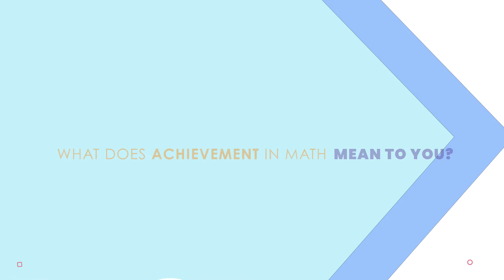Zorbit’s Math Impact: Student Achievement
The Zorbit’s platform boosts student achievement, mindset, confidence in math - but don’t take our word for it. Listen in as educational experts and district leaders from across the country talk about their experiences with Zorbit’s Math.